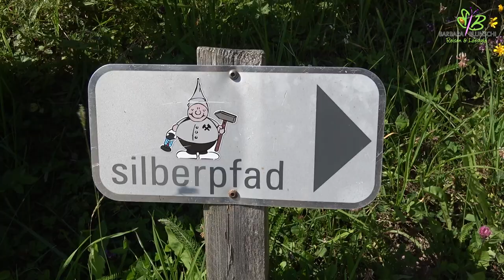Oesterreich/Austria - Montafon - Gehemtipps für den Sommer - reisen-lifestyle.ch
Montafon - In der Vorarlberger Ferienregion montafon vorarlberg dreht sich im Sommer alles rund ums Wandern. Wer es noch abwechslungsreicher will, kann mit Lamas durch die Landschaft gehen, oder mit Hertha Glück in die reiche Sagenwelt eintauchen. Wir haben es ausprobiert!

Viel Spass beim Schauen und das ABO nicht vergessen:
Unsere über 100 bestehenden Reiseclips mit monatlichen neuen Geschichten geben dir viele Reiseideen und wichtige Tipps.

Dein Reisen-lifestyle Team